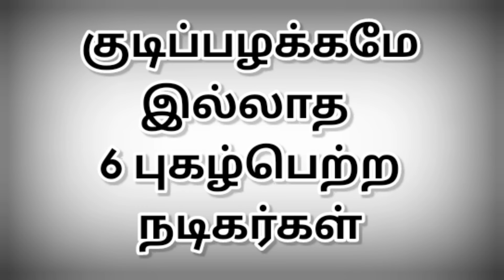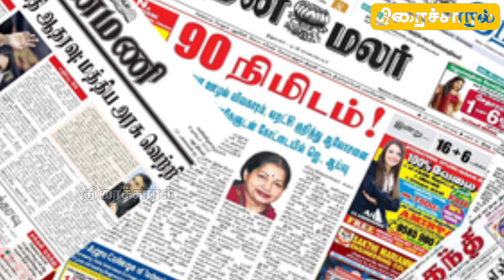குடிப்பழக்கம் இல்லாத6 புகழ்பெற்ற நடிகர்கள் | @thiraisaral | Akbarsha | 2024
குடிப்பழக்கம் இல்லாத
6 புகழ்பெற்ற நடிகர்கள் @thiraisaral